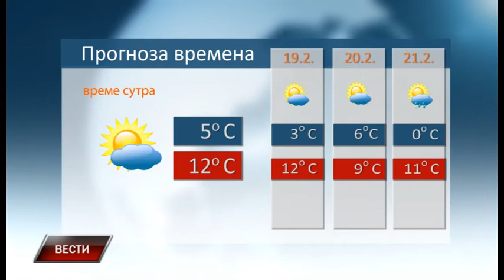Vesti 17 2 2020